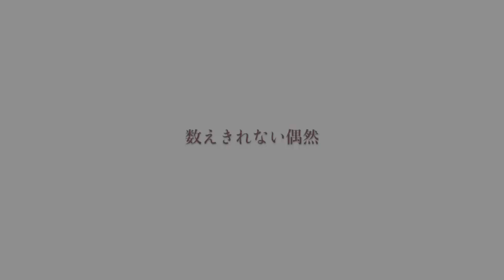ザ・デイサービス・ショウ 2017 公演予告編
2017年8月24日（木）～29日（火）
ザ・デイサービス・ショウ　It's Only Rock'n Roll

作：山口健一郎　演出：本間憲一
出演：中尾ミエ　尾藤イサオ　光枝明彦　モト冬樹　正司花江
初風諄　田中利花　土屋シオン　tohko

開演時間：11:00／13:00／15:00（公演日により異なります）
料金（税込）：S席（1階席・2階席）10,000円　A席（3階席）5,000円

※6歳以上有料／5歳以下のお子様のご入場はご遠慮ください